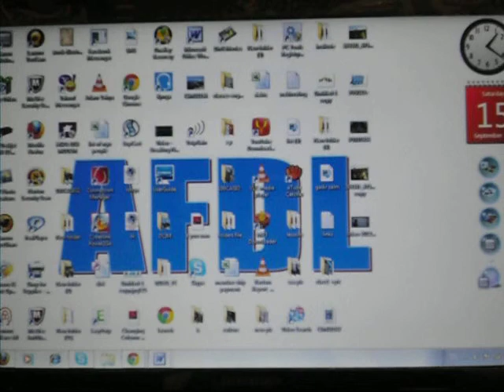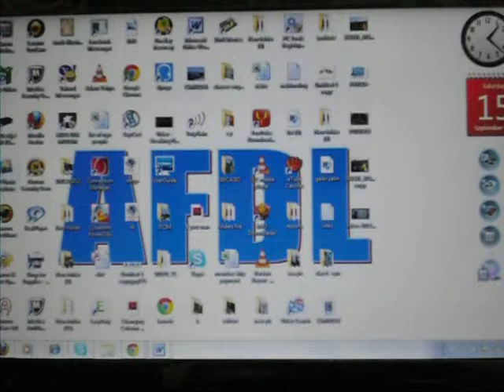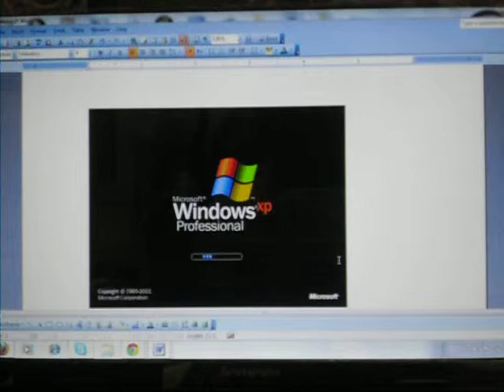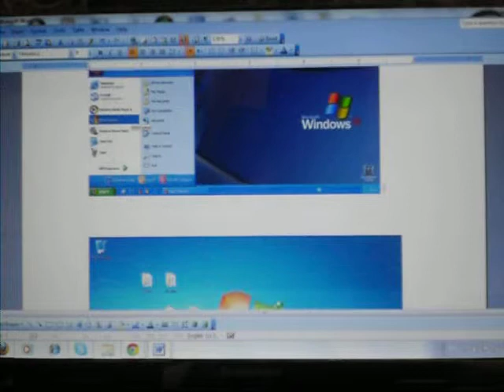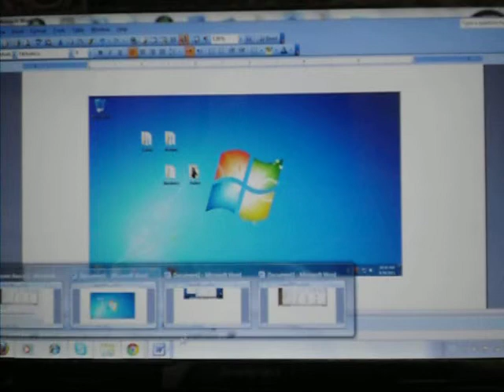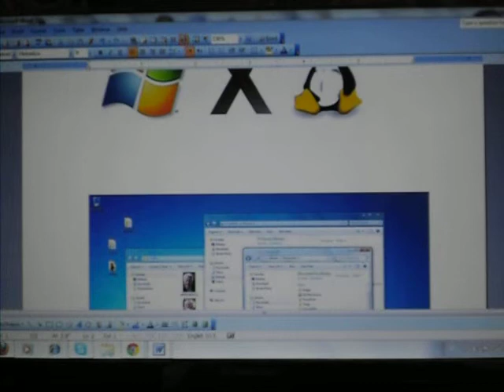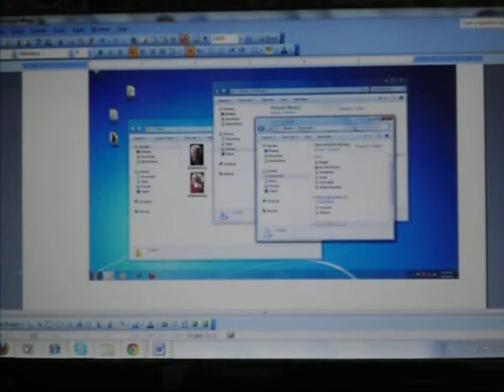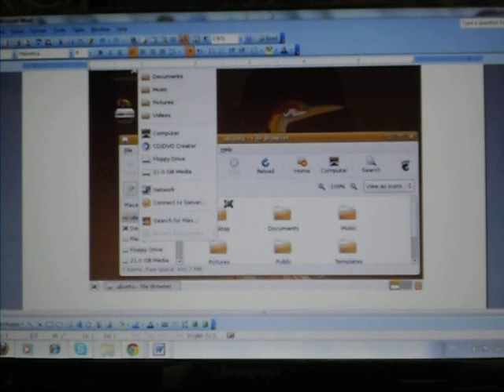computer basics what is the operating system